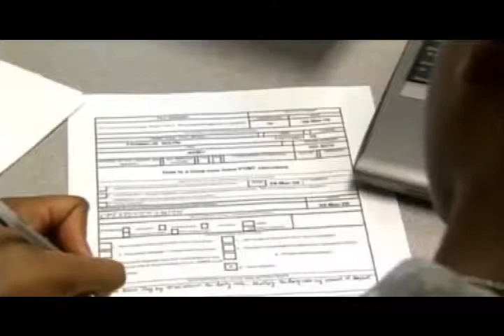Highlander Report: Highlander soldiers prepare for the Army Draw Down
The Army is projected to cut 33,000 soldiers by the end of Fiscal Year 2015. The soldiers of 4/1 AD prepare themselves for the possible switch to the civilian job market. El Paso Human Resources Director Linda Ball Thomas speaks to soldiers about preparing to transition. Produced by SGT Mike Grimm.